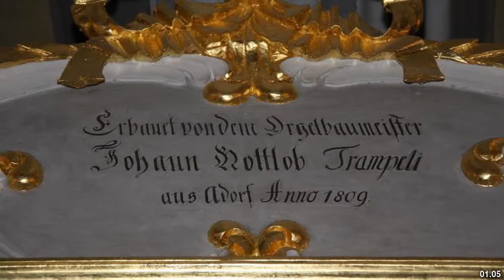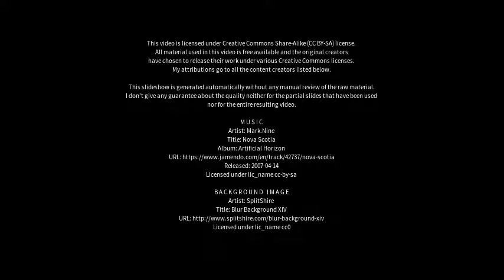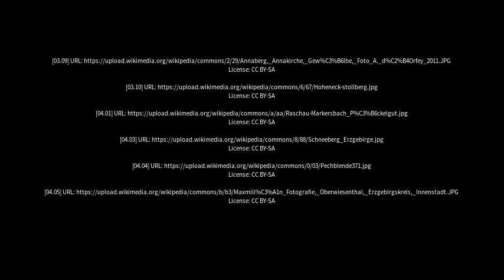Best places to visit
Best places to visit - Lauter-Bernsbach (Germany) Best places to visit - Slideshows from all over the world - City trips, nature pictures, etc.